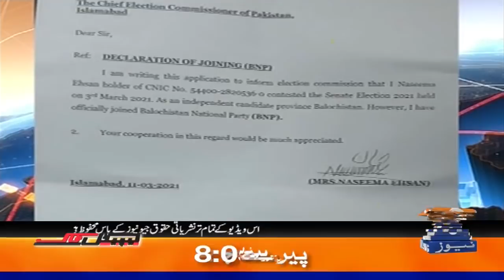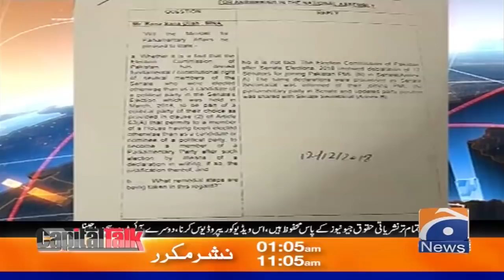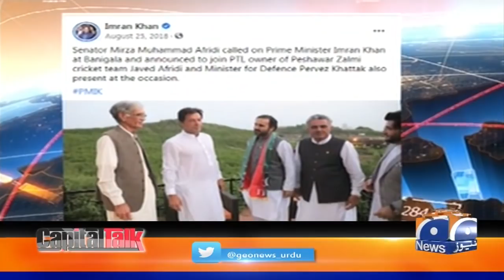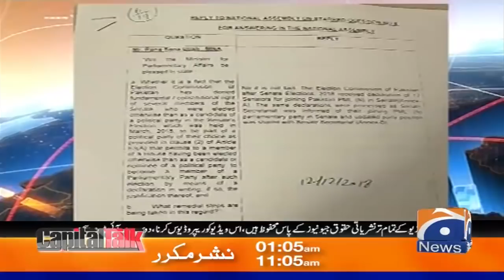Mirza Muhammad Afridi ka Talluq Kis se Hai, PML N ya PTI se?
Capital Talk with Hamid Mir | 11th March 2021

Capital Talk 11 March 2021